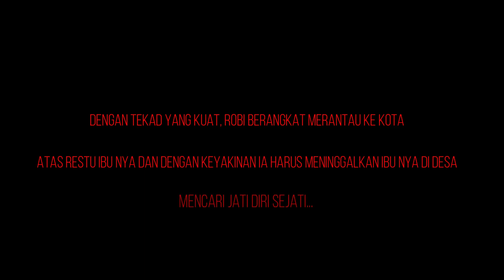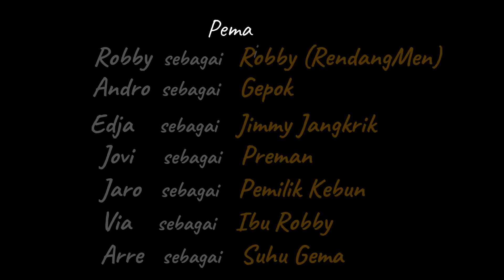RendangMen - Eps.1 - Film Komedi Full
Sequel SuperHero komedi "RendangMen" eps.#1

Terima kasih buat kalian yang selalu mendukung Area cinema.
Silahkan berikan komentar yg membangun untuk kami.